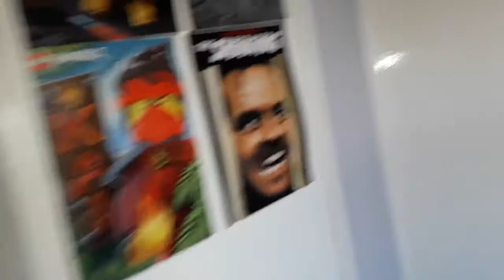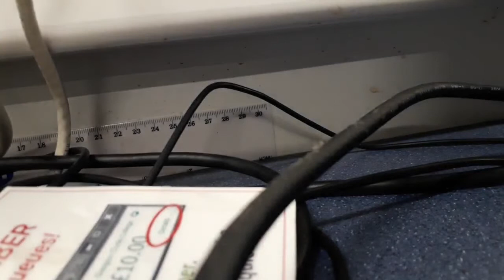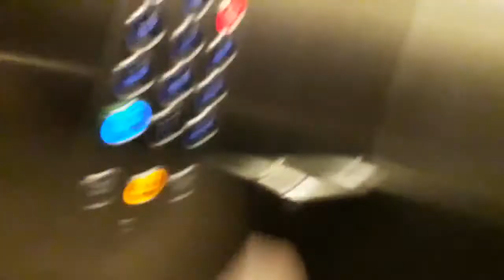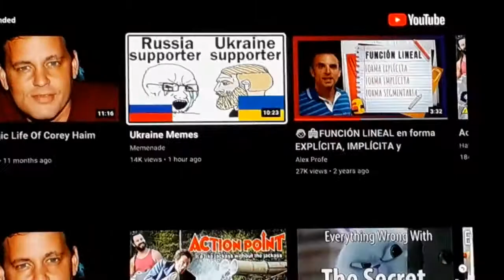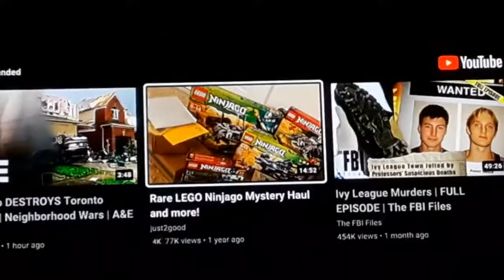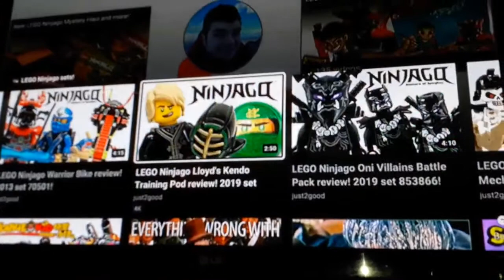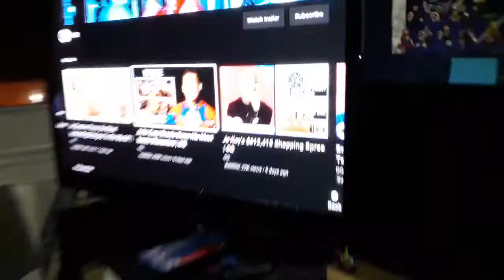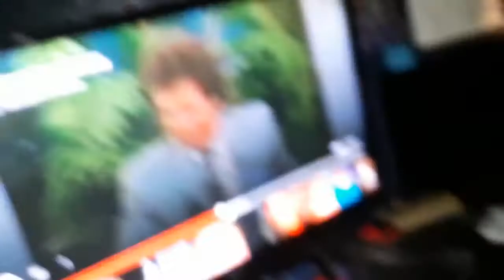DAILY VLOG #260 (FIRE KING)